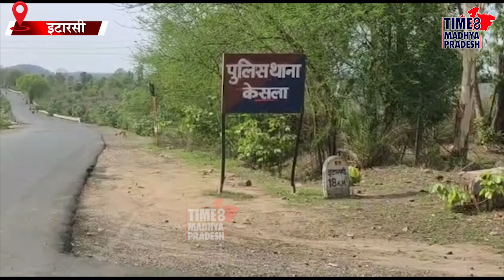जादू टोने के शक में बुजुर्ग दंपति की हत्या । TIME8 MADHYA PRADESH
इटारसी। आदिवासी विकास खण्ड केसला के ग्राम पिपरिया खुर्द में जादूटोने के शक में बुजुर्ग दंपति को अज्ञात लोगों ने धारदार हथियार से हमला कर मौत के घाट उतार दिया। इस मामले में केसला पुलिस ने अज्ञात आरोपी पर हत्या का मामला दर्ज किया है।